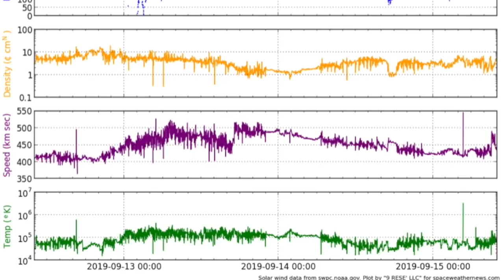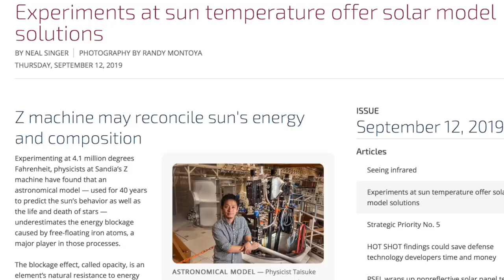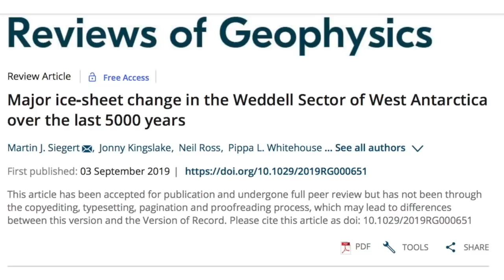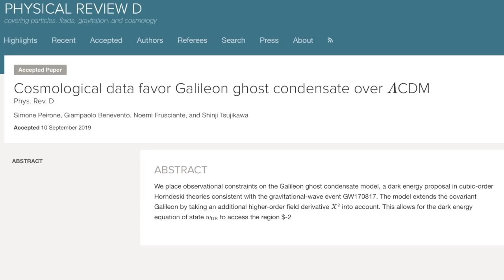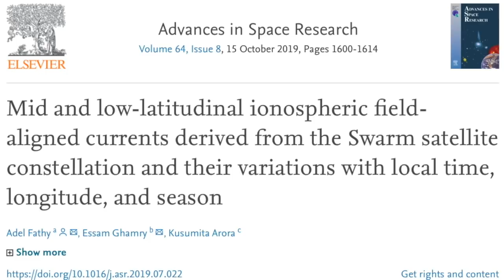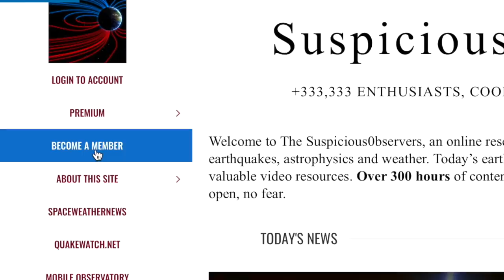Water Emergency, Earth/Sun/Galaxy Electric Sheets | S0 News Sep.15.2019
Fields Shape ISM Molecular Clouds, Fields don't Govern Star Formation (That's Plasma Turbulence):